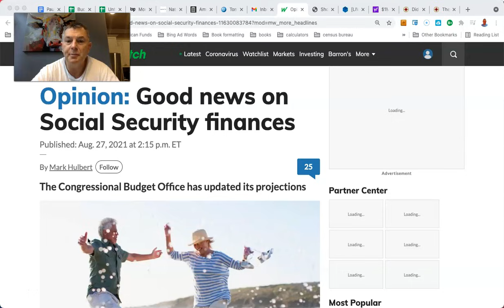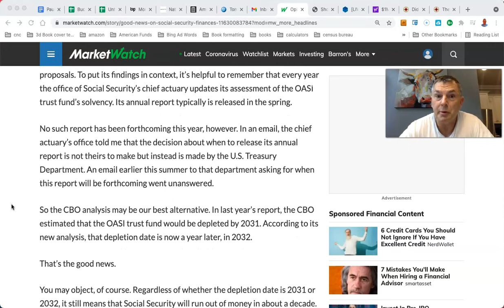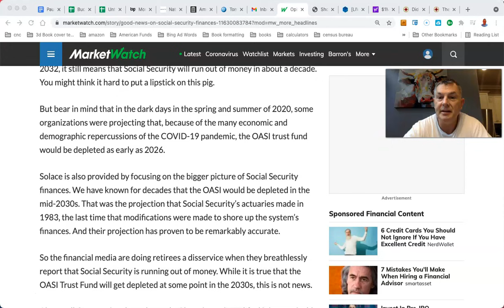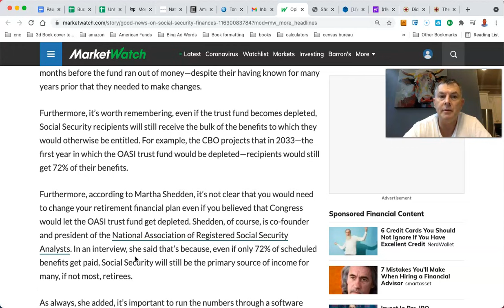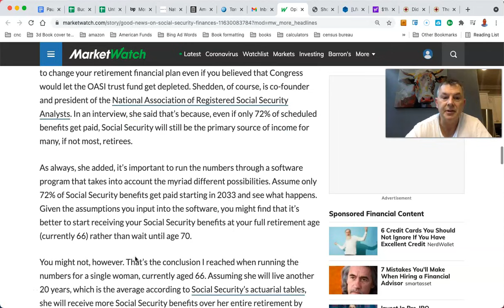Good News ON Social Security!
You Can RETIRE on SOCIAL SECURITY: